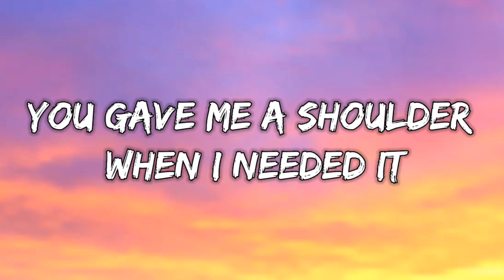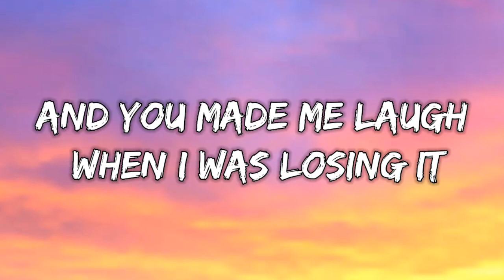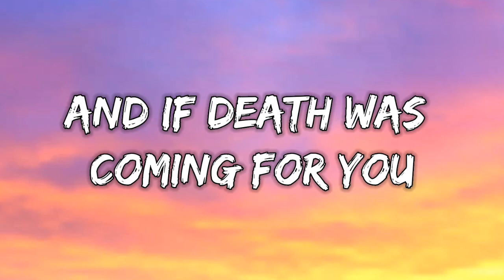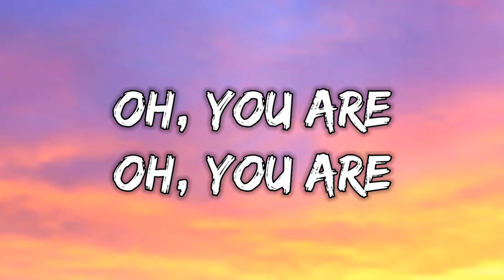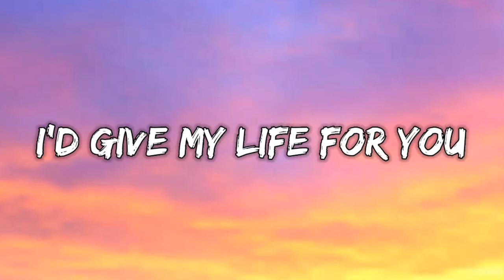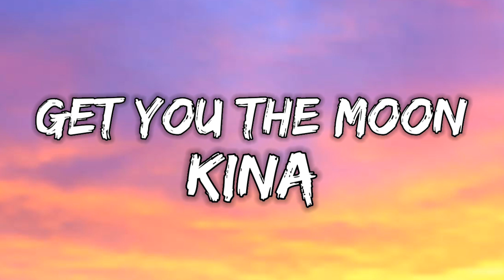KINA - GET YOU THE MOON ( LYRICS )